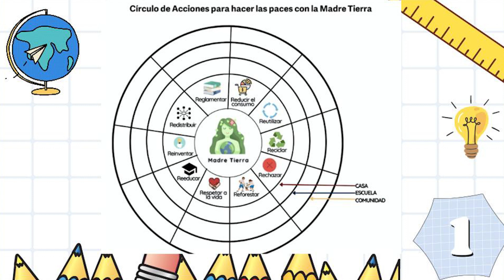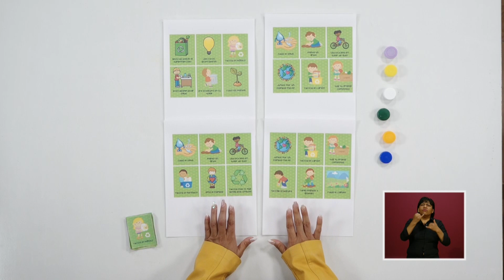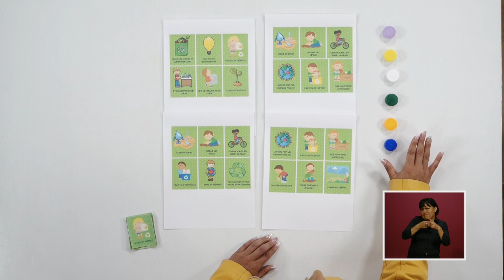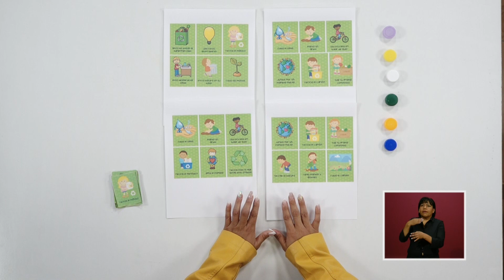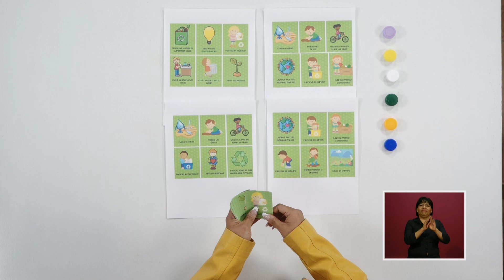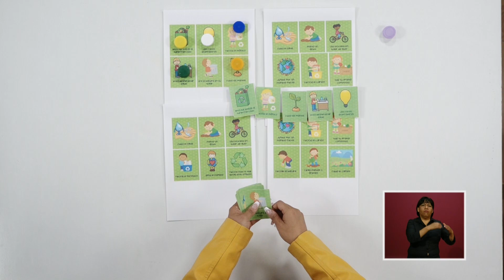¡Loteria... a cuidar el medio ambiente!